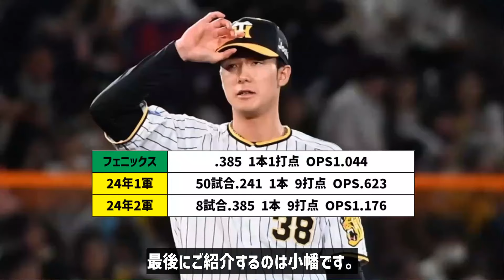【阪神タイガース】フェニックスリーグで活躍した阪神タイガースの5選手とは？ファンが期待するその理由とは？ベースボールフォーカス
阪神タイガースファンの皆さん、こんにちは！今日の動画では、フェニックスリーグで活躍し、コーチやファンの注目を集めた5人のタイガース選手をピックアップしてご紹介します！この素晴らしいパフォーマンスは、若手選手たちの成長と可能性をしっかり示していて、まさに未来のスターたちなんです。阪神ファンの皆さんには見逃せない情報です！それでは、この素晴らしい選手たちがチームにもたらした貢献を詳しく見ていきましょう！

ようこそ、ベースボールフォーカスへ！このチャンネルでは、野球の世界で話題となっている最新ニュースをお届けします！🔥⚾️

ベースボールフォーカスでは以下の内容を中心に配信しています：

試合の分析とハイライト：MLB、NPB、KBOなど主要リーグの試合結果やハイライト、詳細な試合分析をお届けします。
選手とチームの評価：選手のパフォーマンスやチームの戦略を分析し、今後の試合結果を予測します。
移籍情報と特別なイベント：移籍の最新情報や選手のケガ、グラウンド内外の注目ニュースをいち早くお伝えします。
コメントとディスカッション：視聴者の皆さんと意見を交換したり、試合の予測を共有する場として、野球ファンのコミュニティを広げていきます。

ベースボールフォーカスと一緒に、毎日野球の世界を感じていきましょう！💪⚾️